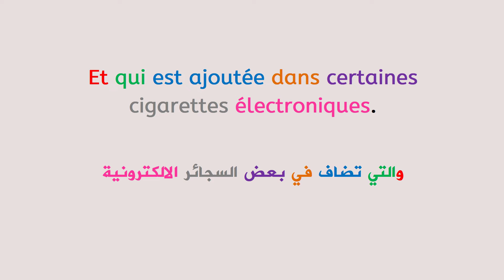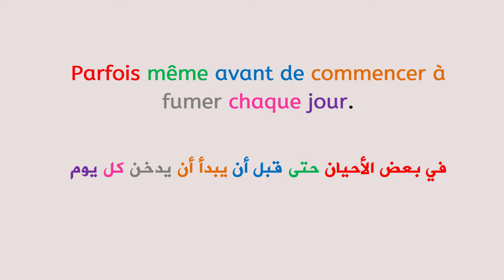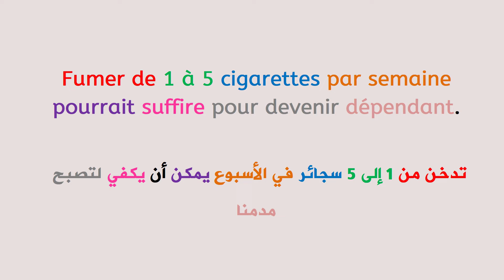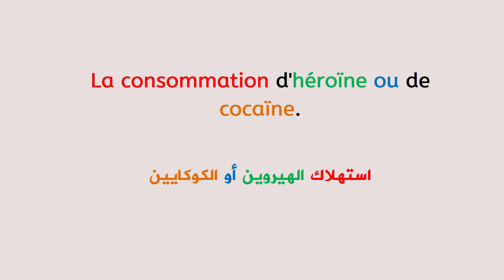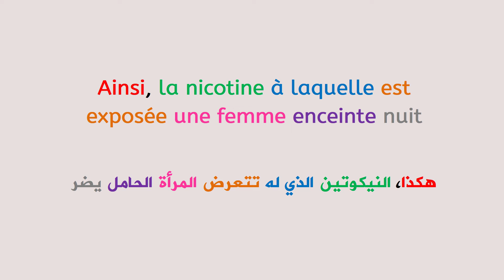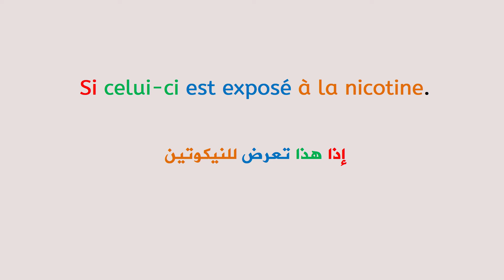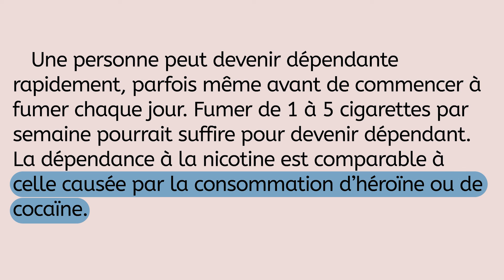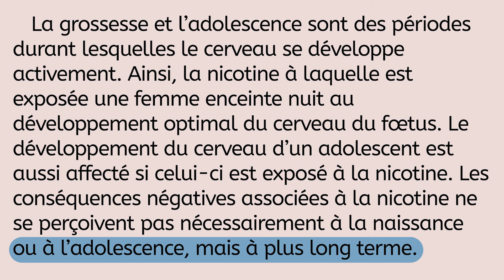Apprendre le français et améliorer la prononciation : texte en français avec la traduction en arabe